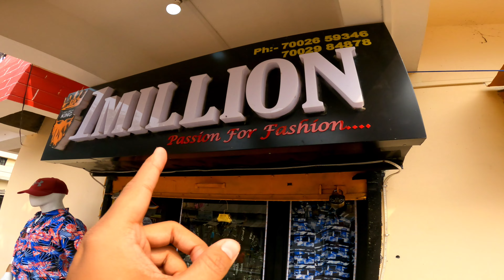Branded 1st Copy Clothes | H&M - Jack & Jones - Levi's - Mufti | Surplus | Reatil & Wholesale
1 Million
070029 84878